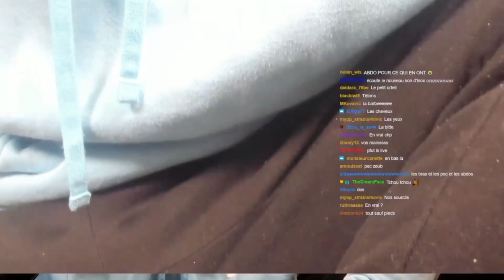PFUT S’EXPRIME SUR LES PIEDS ET NOUS MONTRE SES CADEAUX DE NOËL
Curieuses les chaussettes